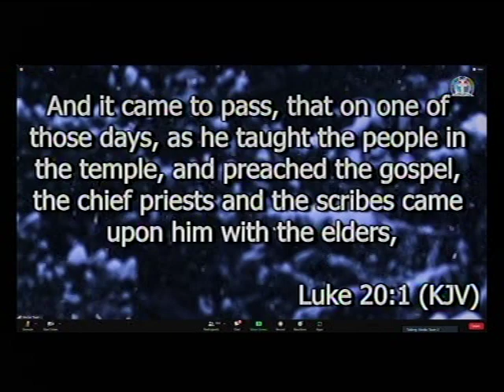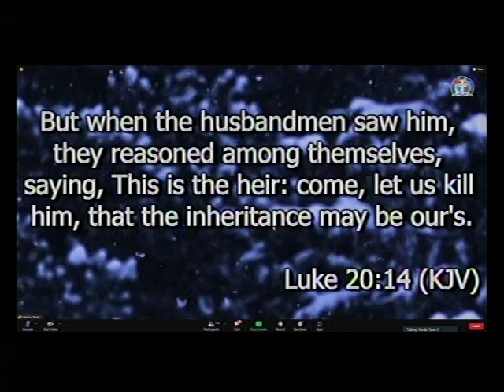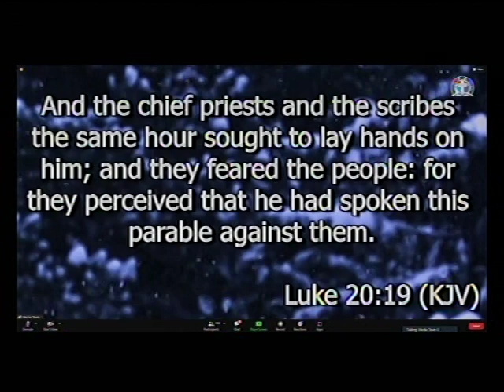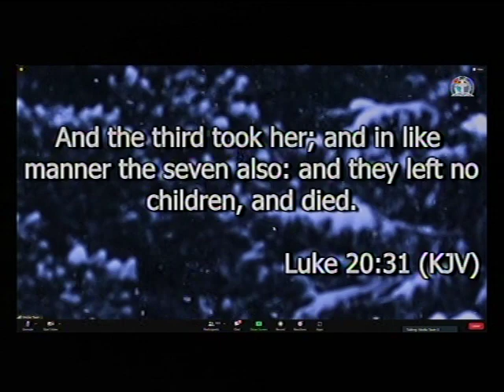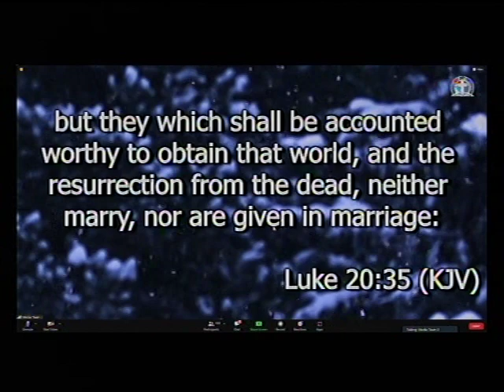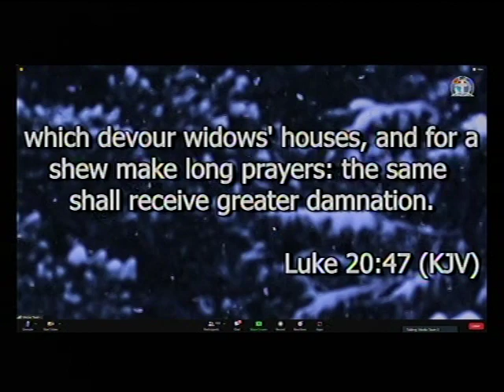LUKE 20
*ANNOUNCEMENT ANNOUNCEMENT*

*(Signed)*
Pst. Victor
*Moderator*